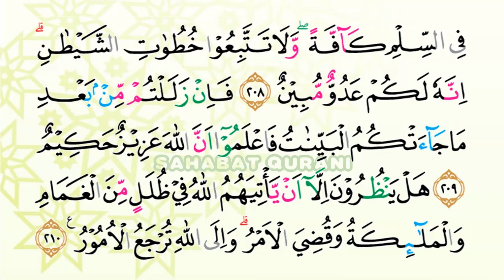Belajar Membaca Al Quran Surat Al Baqarah Ayat 191-210 | Metode Ummi Foundation Surabaya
Video ini merupakan Surat Al Baqarah Ayat 191-210

MUROTTAL METODE UMMI LENGKAP :
1. Murottal Juz Amma/Juz 30
2. Murottal Juz Amma/Juz 29
3. Murottal Juz Amma/Juz 1
4. Murottal Juz Amma/Juz 2
5. Murottal Juz Amma/Juz 3
6. Murottal Juz Amma Anak